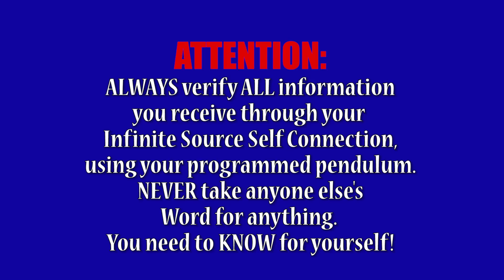Was There Another Way To Have WON The Game For ALL Source Players?